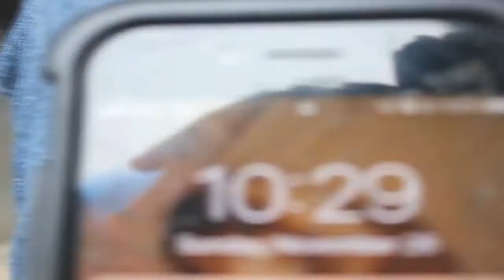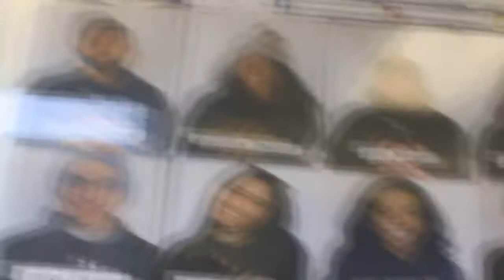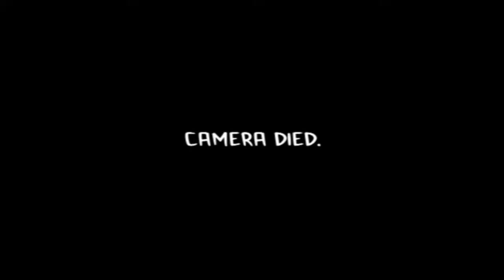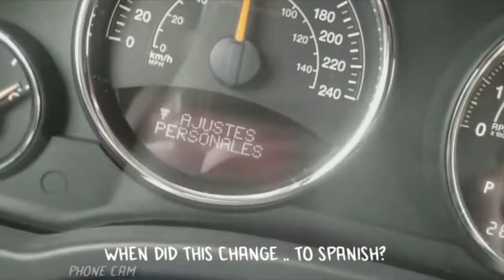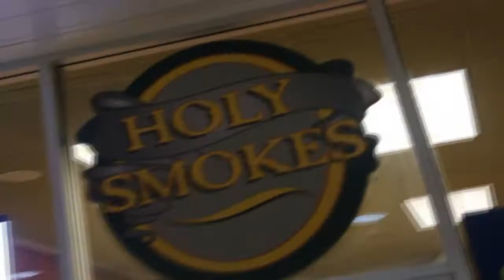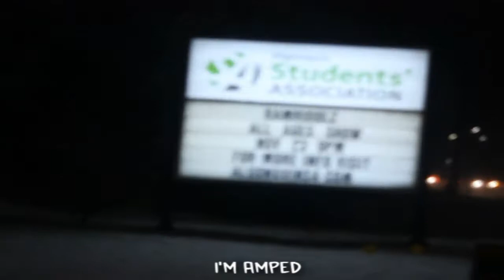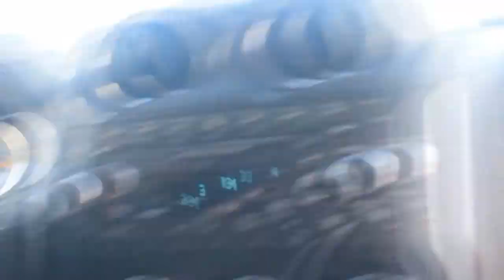WE SAW DANIEL CEASER! l VLOG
NOVEMBER 26TH DANIEL CEASER CONCERT IN OTTAWA. Did you guys like it? It took forever to edit! I'm currently dying at school. Tell me if you want more vlogs :D :D :D What was your favourite part?? LET ME KNOW! I liked the second half of the vlog to be honest.

Anyways, cya next time xoxo dessy

DANIEL CEASER LOVERS - 9:34

LunarProductions.